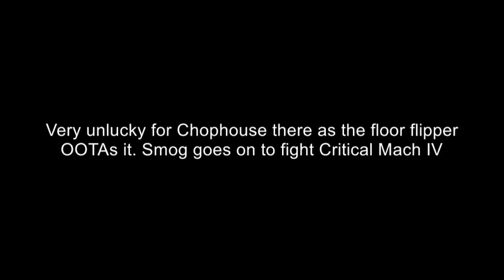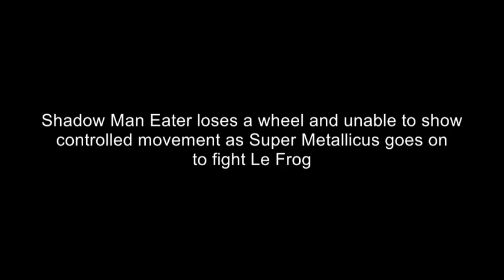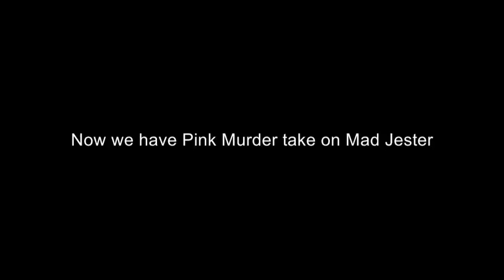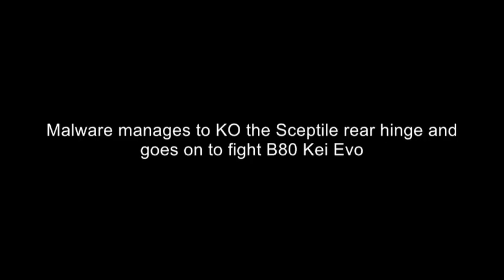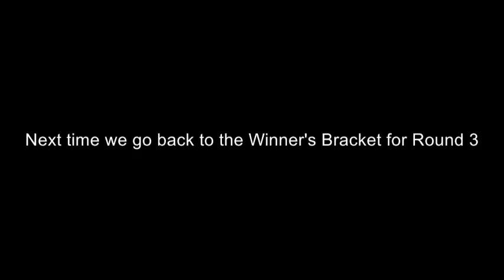BERA2T 10 Loser's Round 1